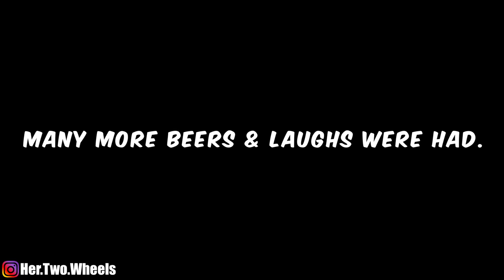Motorcycle Camping! This time not ALONE!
What a way to celebrate my first YouTube anniversary than with a Motocamping trip! And this time I wasn't camping ALONE!

Camping Gear:
Instant pop tent
Air mattress
XL Sleeping Bag
Camp chair
Ground tarp
Collapsible cooler
Jump Pack
Waterproof Bag
Quick dry camp towels
First air kit
Camping lights
Fan/ Light
Hand saw
Collapsible water bottle
Waterproof Phone Lanyard
Rok Straps
Hot Dog Skewers
Mini French Press
Cookware:

Vlogging Equipment:
GoPro Hero 7Black
Mic Adapter
Dead Cat cover
Handlebar gopro mount

Bike Setup:
Sissy Bar
Engine Guard
Kickstand Block
Wind Screen
Mounting Hardware
Tracker Bars
Phone Mount
Luggage Rack
Handle Bar Bag
My Gear:

I ride a 2009 Harley Davidson Dyna Super Glide. 96ci

Wanna buy me a cold brew or a tank of gas?